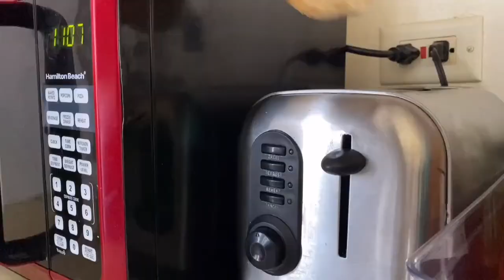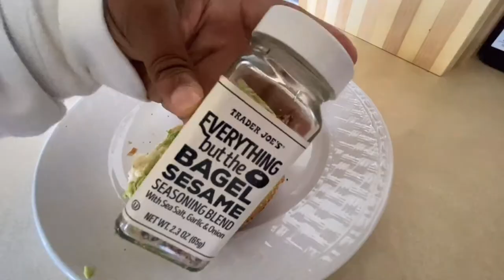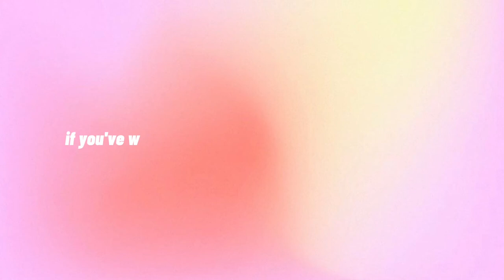day in my life | nail appt, trying viral tiktok restaurants + hanging out w my bf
hey y'all welcome to my channel! in today's video i will be taking y'all throughout my life for a couple of days trying popular korean corn dogs, dave's hot chicken, hanging out with my bf, & going to my nail appt. if you'd like to see more content from me don't forget to hit that SUBSCRIBE button, comment down below if you'd like, and give this video a thumbs up!

* depop: kendahlalexxuss

xoxo, Kenny🤎